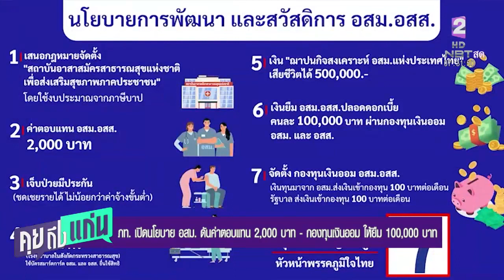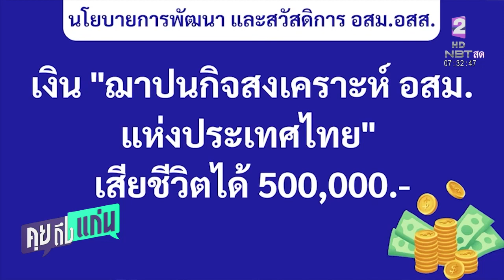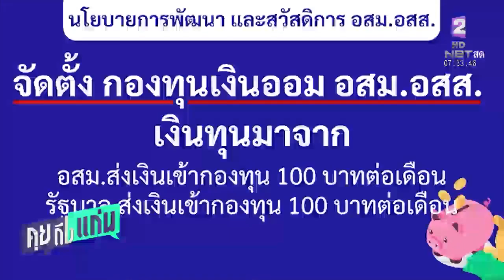ภท.เปิดนโยบาย อสม.ค่าตอบแทน 2,000 บาท กองทุนเงินออม ให้ยืม 100,000 บาท คุยถึงแก่น 18 เม.ย.66